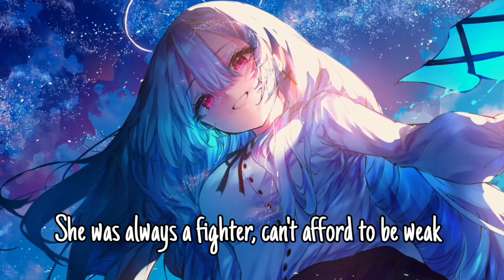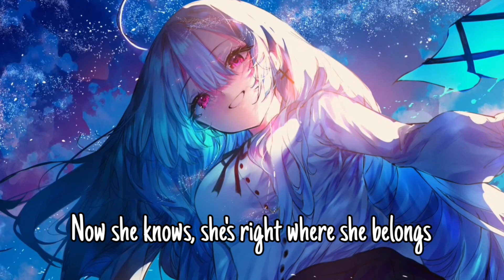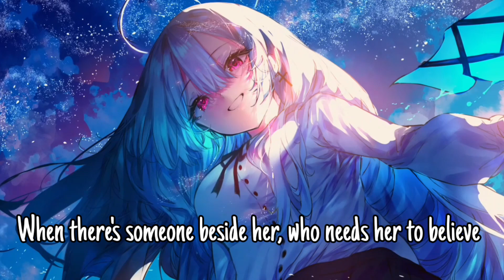Nightcore – Bryce Savage - Single Mother (Lyrics)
✘ INFORMATION VIDEO ✘
Artist - Bryce Savage
Name - Single Mother
Anime - N/A
Character - N/A
Artworker - W
✘ ADDITIONAL DETAILS ✘
Video - KineMaster
Audio - Audacity
✘ TAGS ✘
✘ SUPPORT THE ARTIST ✘
✘ SUPPORT ME ✘
Amazon Music
✘ LYRICS ✘
A young, single mother in this world unforeseen
If she was a color, she would shine bright green
Was always a lover, but that swallowed her dreams
She had to discover motherhood as a teen
She was always a fighter, can't afford to be weak
When there's someone beside her, who needs her to believe
Her light burning brighter, she's got all she needs
That child beside her, that's her everything

Seventeen, bright days ahead
Living life like life should be lived
On her own, but little she didn't know
That life would not be the same again
A pregnancy test, anxiety, stress
Oh, how did I get into this mess?
Alone on her quest, so scared and depressed
But she'll do her best

There it is, a beautiful life in her arms
Now she knows, she's right where she belongs
Everything happens for a reason
This little life was worth all the grievance
She's right where she belongs